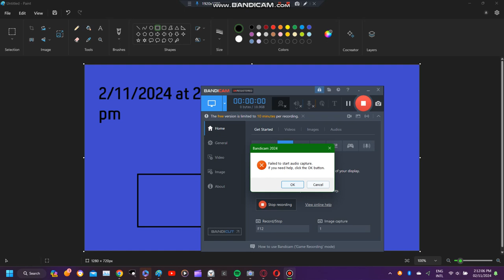note: the time i made this thing on ms paint was one minute before i recorded it.